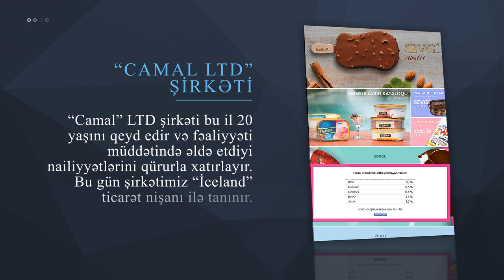Website Presentation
SMM ÜCÜN Əlaqə nömrəmiz 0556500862